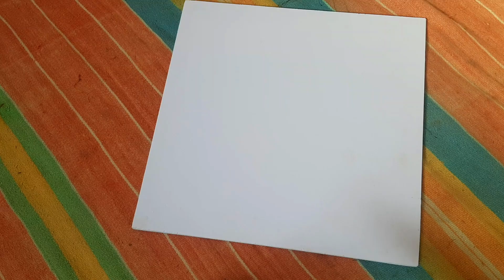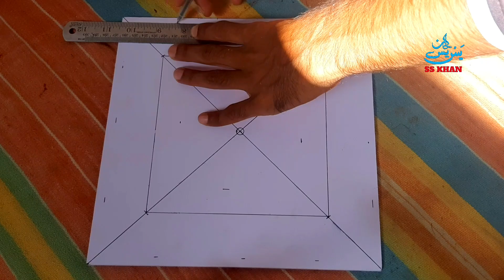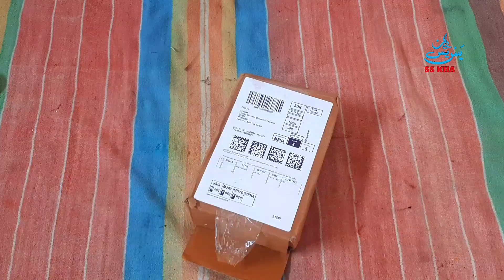How to make Stylish Wall Clock | SS KHAN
How to make Stylish Wall Clock
Hi
Iam Sameer Khan welcome to our youtube
Channel SS KHAN

In this video iam showing newly designed wall clock